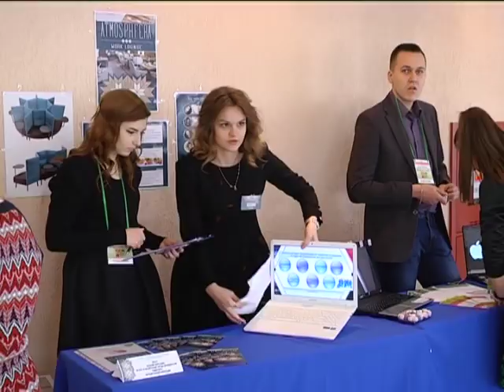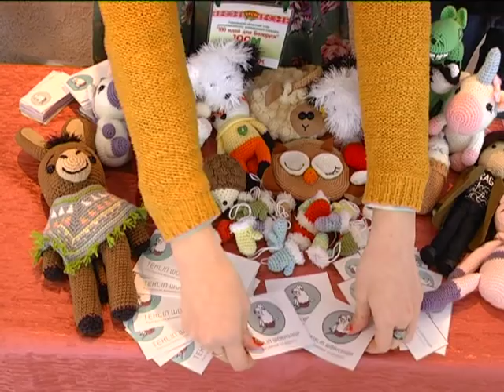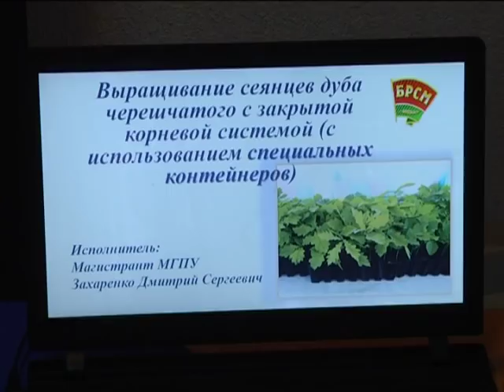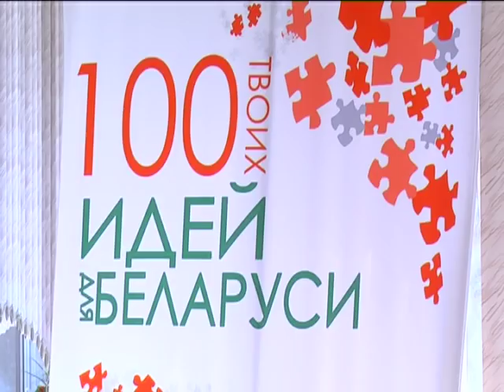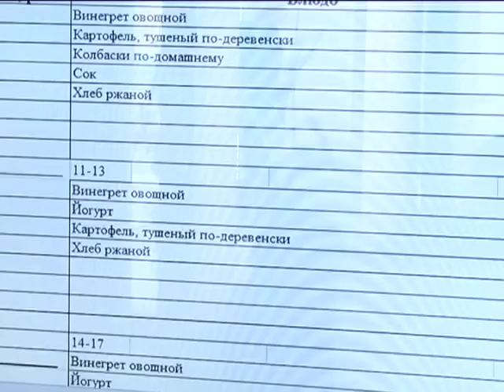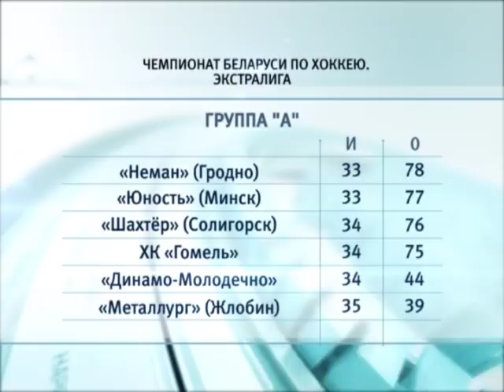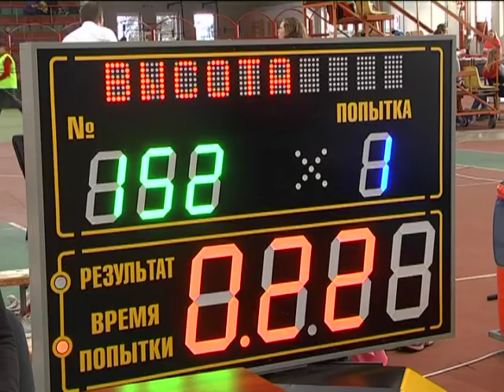24 01 2018 НОВОСТИ